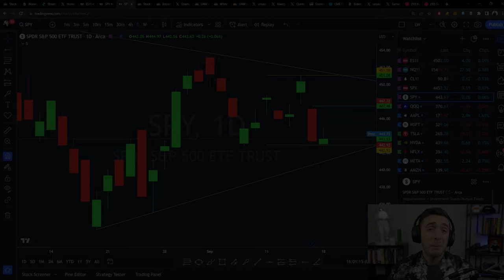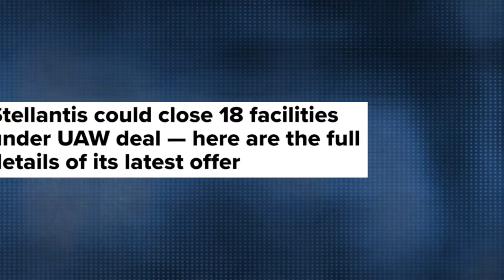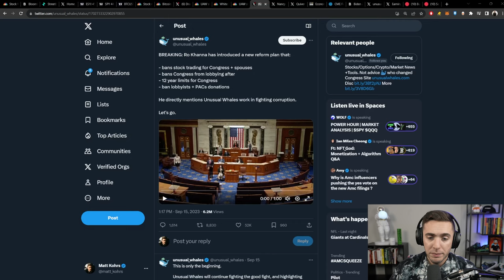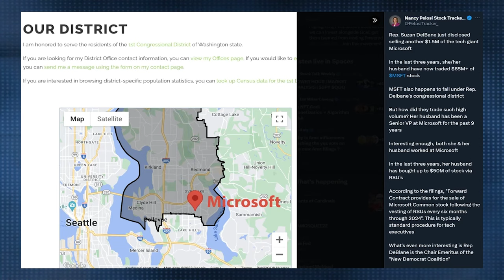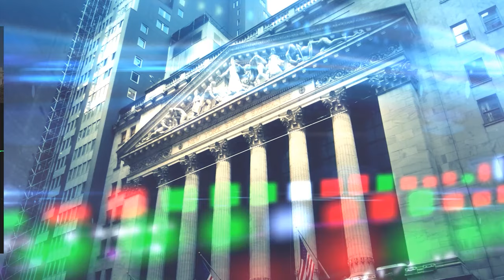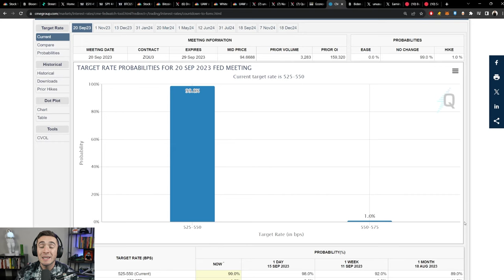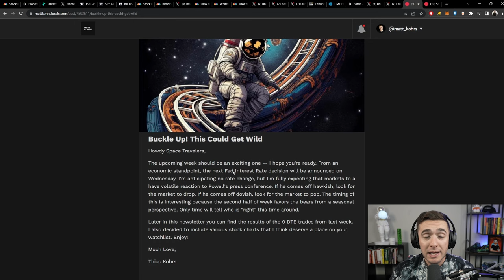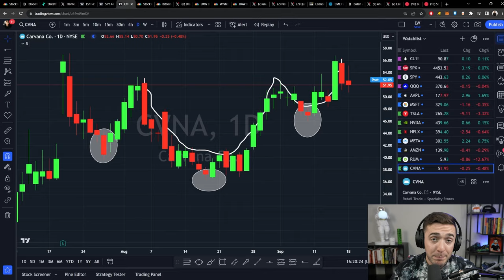Be Prepared For THIS! (Market Swings Incoming)